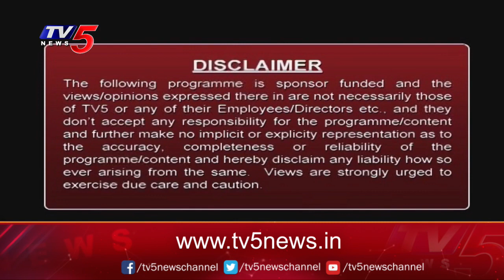Study Masters in Data Analytics Program at Concordia University St Paul - USA | TV5 news